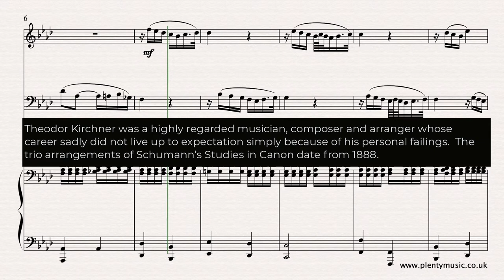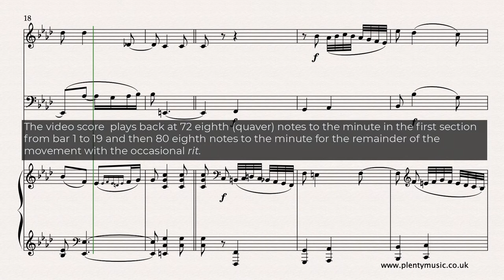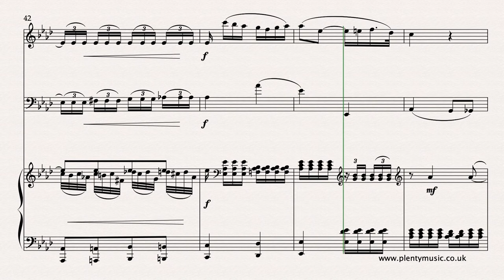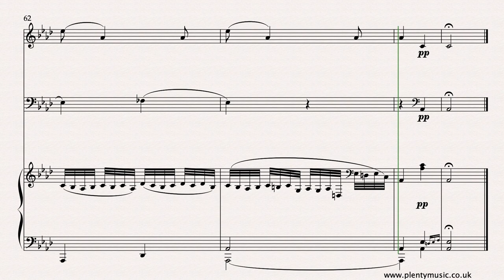Schumann R. arr. Kirchner | Study in Canon No. 4 flute, cello & piano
The trio arrangements by Theodor Kirchner of the StudiesinCanon by Robert Schumann date from 1888. The flute features replacing what was originally the violin part.

Theodor Kirchner was a highly regarded musician, composer and arranger whose career sadly did not live up to expectation simply because of personal failings. In this arrangement for oboe, violoncello and piano the imitative and canonic features of the music are very evident in the sharing of the lines between the instruments. The German word ‘Innig’ which means ‘heartfelt’ is used to describe the mood of the music at the beginning of the movement although the music editor has favoured the use of Italian terms in the score detail.

The Studies in Canon Opus 56 of Schumann are perfect pieces for the music student because they reference music of the past with the chromatic language of the romantic period and are appealing to play. The Opus 56 collection can be appreciated on so many levels and the pieces exist in a number of different arrangements. This is music that re-invents J.S.Bach style than directly imitating or copying it. The realisation in the video score is clearly not as nuanced as a live performance.

The texture is straightforward to understand in that there are two melodies exploring the canonic and imitative aspects of the music, a chordal accompaniment and a bass line. The realisation plays at 72 eighth (quaver) notes to the minute in the first section from bar 1 to 19 and then 80 eighth notes for the remainder of the movement with the occasional slowing down or rit.

The performance practice associated with the Study in Canon No. 4 also varies adding further interest to the music’s study. The score detail in place in the sheet music score is particularly relevant to the tonal qualities of modern instruments.

Managing the tempo through the playing of the whole piece is one of the challenges of a performance and more than one approach can be employed. The dynamic range is an additional aspect of the performance that can be explored.

It is necessary to  have an understanding of the strong chromatic element in the music which is particularly evident in the bass line and the chordal accompaniment.

On addition to Schumann’s  the original composition for pedal piano there are many arrangements of the Opus 56 collection namely Georges Bizet’s  for piano duet and Claude Debussy’s for two pianos.

 Players need to pay attention to the rhythmic detail and the chromatic detail.

The mordents have been written out in the video score although symbols are used in the sheet music score.

The use of the sustaining pedal whilst recommended  although it has not been indicated in the sheet music score. The small decorative notes in the turns in bars 17, 19 and 65 do not sound in the video score or realisation.
In the video score each line of music is associated with a stave and so the music is presented slightly differently to how it appears in the sheet music score.

Instrument players  will need to ensure that the reading of the notes and accidentals is accurate as the chromatic element is a strong feature There is also opportunity to explore tempo rubato in a performance. In romantic music this refers to the give and take  (speeding up and slowing down) as far as tempo is concerned.

There are many recordings to explore of the trio arrangements and it would be well worth some time listening to a sample of  the different versions that exist.